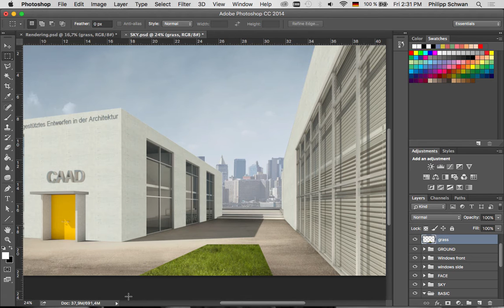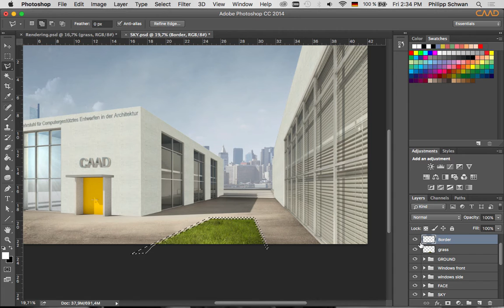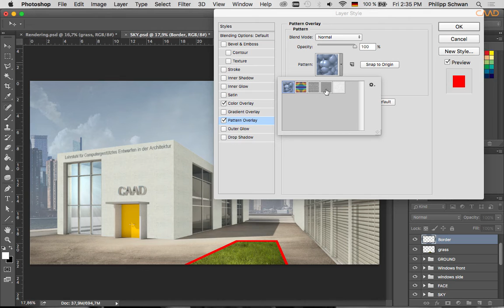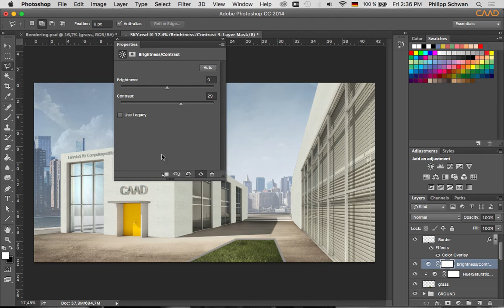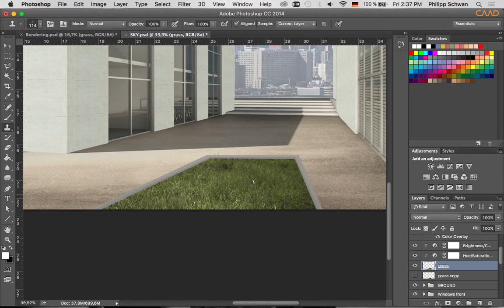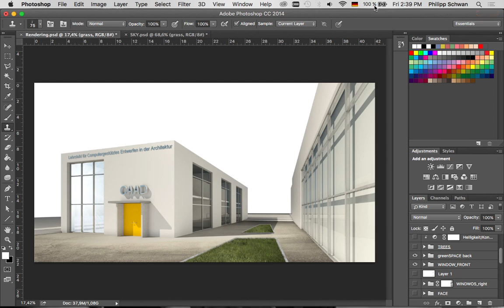CAAD.Eins Photoshop Tutorial 7/10_Grünflächen erstellen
CAAD.Eins Photoshop Tutorial
Tutorial #07/10
Grünflächen

Produziert und präsentiert von:
Philipp Schwan,
Felix Hüning.

Mit Unterstützung von:

Gustavo Brant de Carvalho Marques,
Jasin Brown,
Felix Meurer,
Jil Schneider.